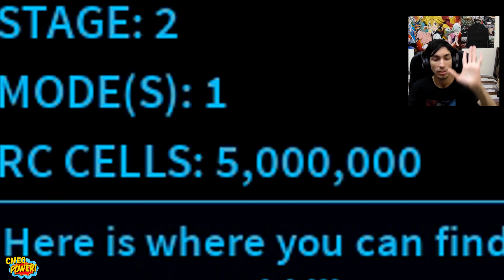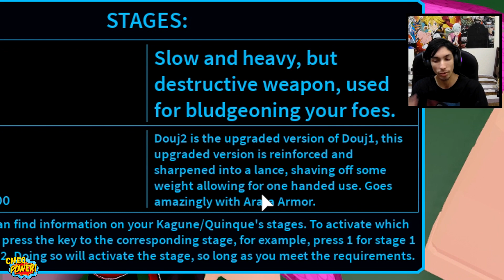Tarde pero por fin compro el MEJORADO Quinque! (Doujima) | Roblox: Ro-Ghoul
Gameplay en el cual compro el Quinque Doujima Remasterizado y lo pruebo en el juego de Ro Ghoul!

Me pueden seguir en Roblox a través de este enlace (tengo la lista llena en estos momentos)